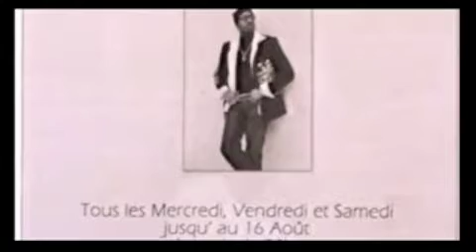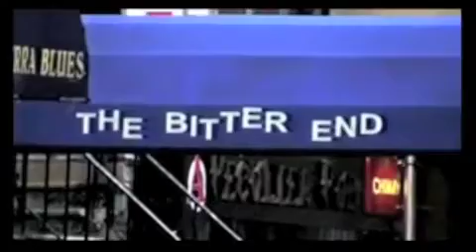C-WILL "NEW VIBE MUSIC ARTIST" interviewed On "THE NEW 16" (Details on Career and The Empire Event)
C-WILL interviewed by Michael Flynn on "THE NEW 16" about Music and his career as a NEW VIBE MUSIC artist in new york, some of his travels, artist and music producers he's come in contact with, Ideas and concepts on his for seeing his possible future.
More On C-WILL and "THE EMPIRE EVENT" ...